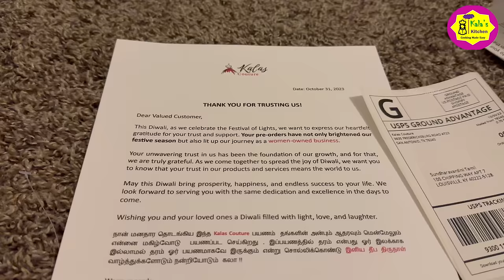Supermom's Day in the Life: Juggling 3 Kids & Kalas Couture Business / Kalas Kitchen / Vlog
Join us for a heartwarming vlog as we follow a Mom managing her bustling household of three kids and her thriving business, Kalas Couture.

From hectic mornings to the creative world of Kalas Couture, watch her tackle it all with style and grace.

Experience the dedication that goes into each Kalas Couture design, and witness her parenting journey filled with love and laughter. Get inspired with her tips and tricks on managing it all, as she embraces every moment.

Baby Oil Recipe :  Relaxing Weekend Vlog/ Business Update 👗 / Day in my life / Kala's Kitchen